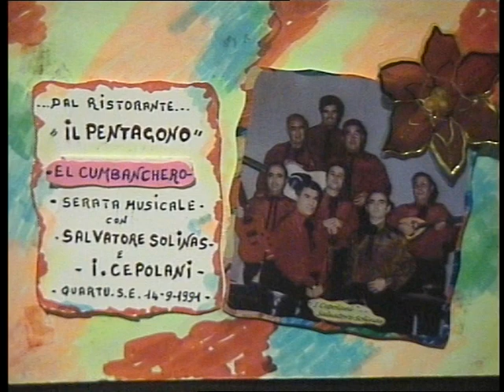( EL CUMBANCHERO ) da una serata musicale 1991